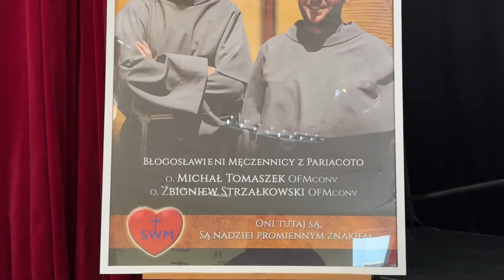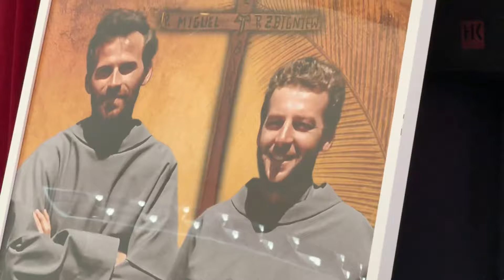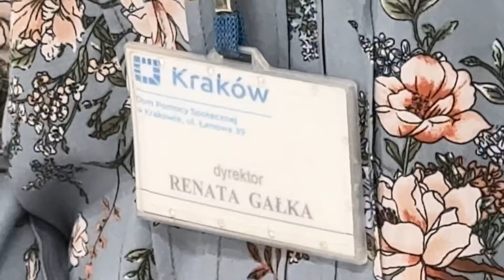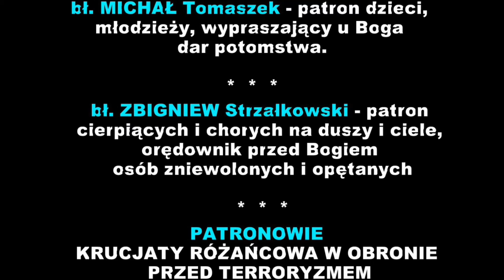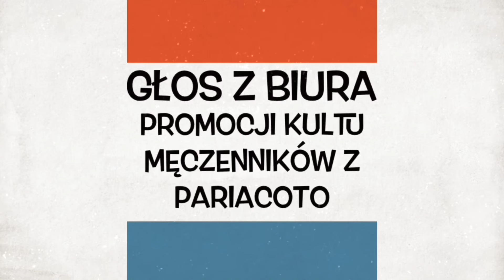KRAKÓW - DPS - przekazanie relikwii męczenników z Pariacoto - 06.02.2024r - Głos z BPKMzP - odc. 177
KRAKÓW - Parafia pw. Matki Bożej Fatimskiej  - Dom Pomocy Społecznej - przekazanie relikwii męczenników z Pariacoto - 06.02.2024r. - Głos z Biura Promocji Kultu Męczenników z Pariacoto - odc. 177.

Biuro Promocji Kultu Męczenników z Pariacoto;ul. Hetmana Żółkiewskiego 14, 31-539 Kraków;tel.